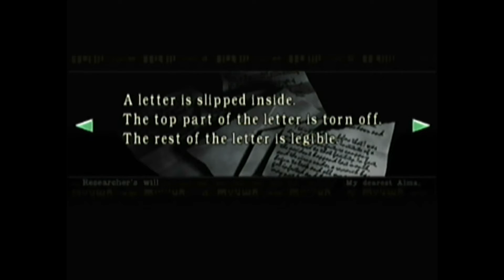Resident Evil (2002) | Let's Play | Part 3 (No Commentary)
I make non commentary videos for fun all of what I do is because I want to do it and I don't make money from it. I think of my channel as a way I store my gameplay of my favorite games.
I mostly play older games but I do play a lot of new ones too.